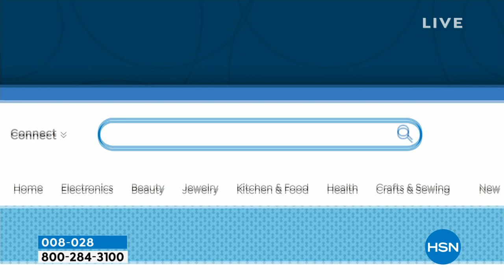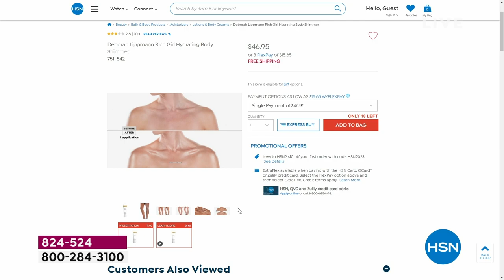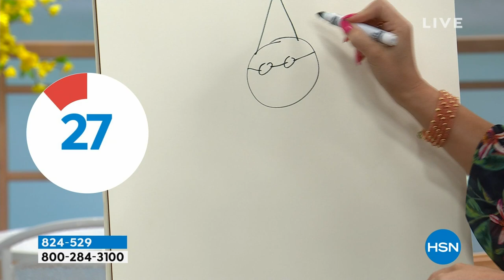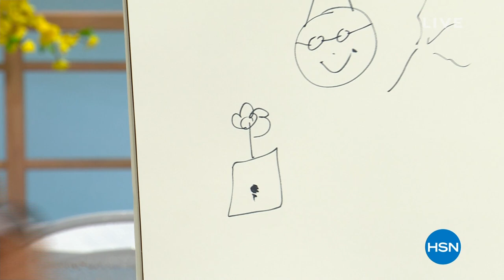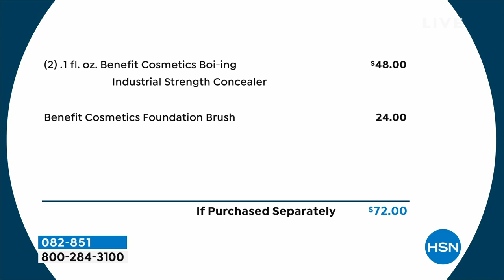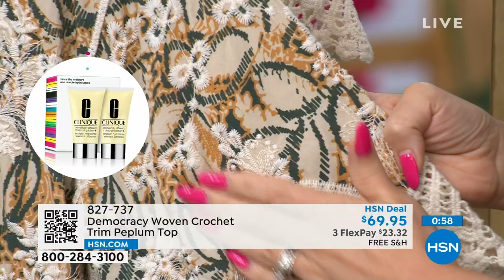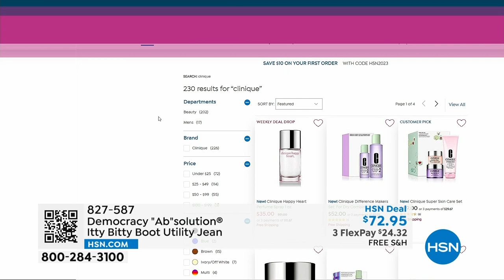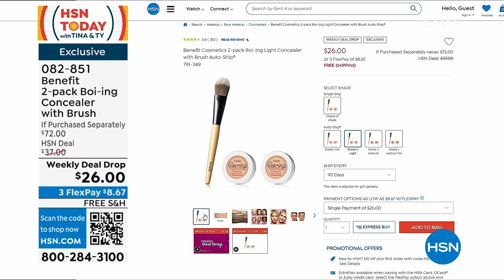HSN | HSN Today with Tina & Ty 05.04.2023 - 08 AM